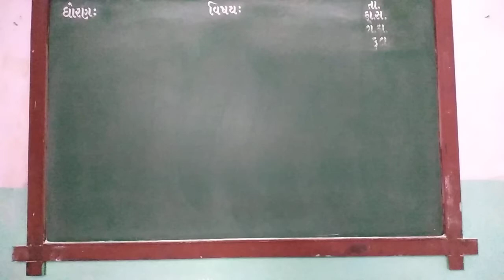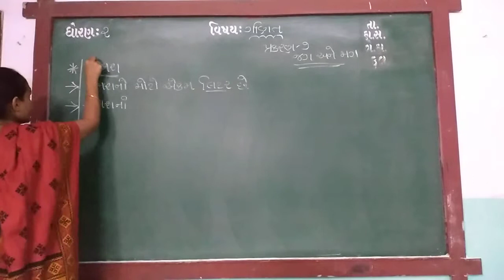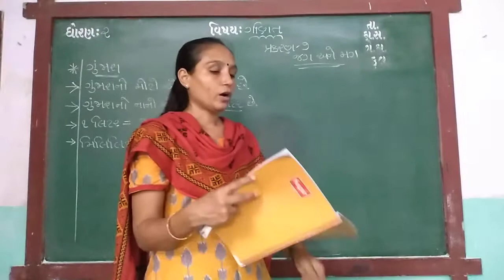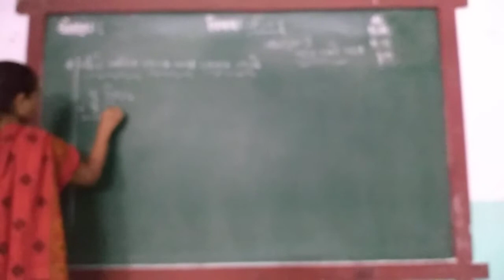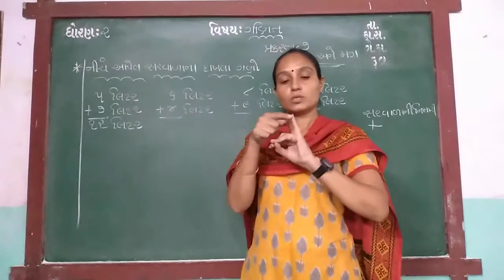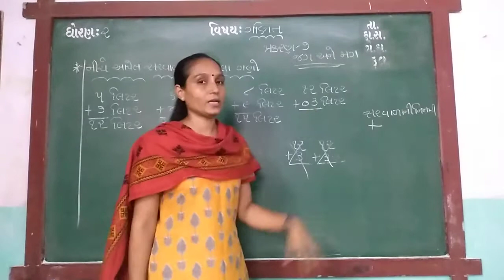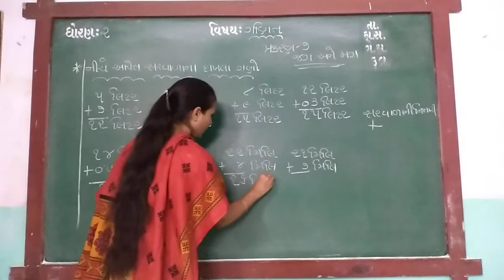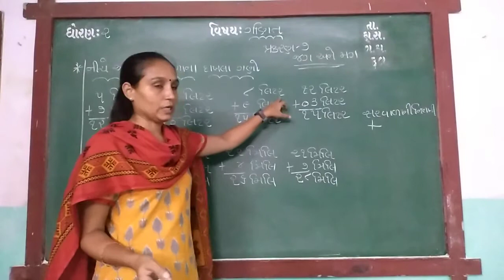GUJ MED STD 2 SUB MATHS CH 7 P 3